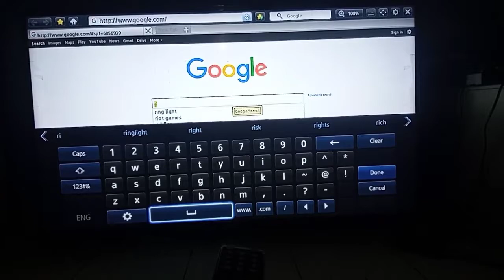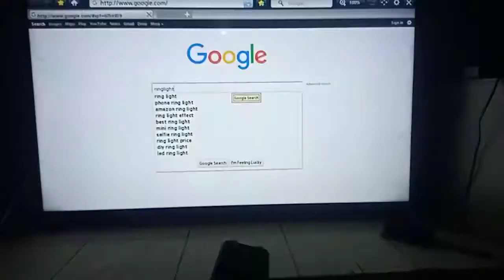Ring light Effect on Smart TV | Lifehack | Jorelyn T. Amisola